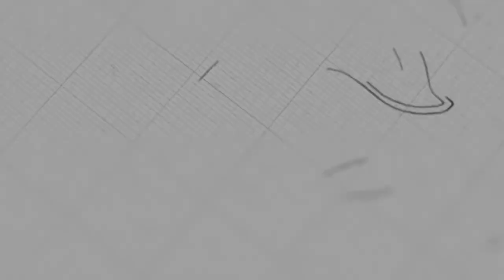Evangelism | Ps. Mara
Sermon on Sunday, December 13, 2020
3 o'clock English Service

@NLF Cambodia